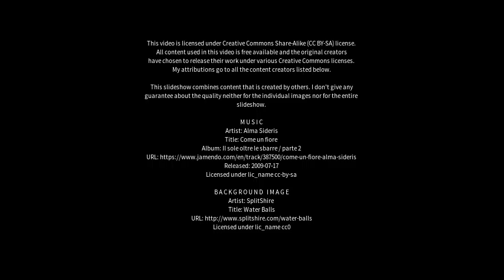Best places to visit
Best places to visit - Shiqian (China) Best places to visit - Slideshows from all over the world - City trips, nature pictures, etc.